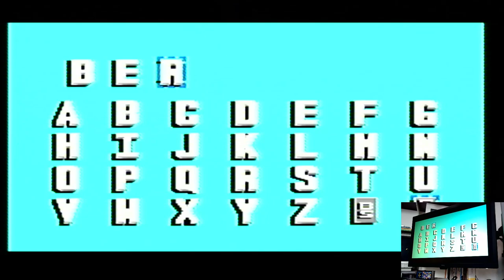Lethal Enforcers Super Nintendo / Super Famicom (SNES) | Original hardware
Lethal Enforcers
Normal - Training